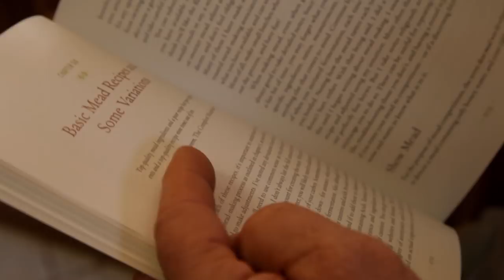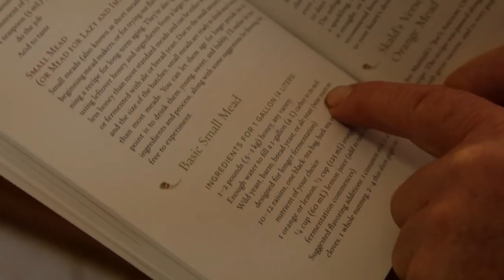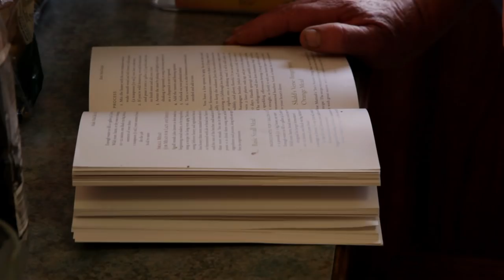How to make Mead Wine Part 1 - Episode 61: "A Lazy Viking"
In this episode of The Bush Bee Man, Mark starts making lazy viking mead.